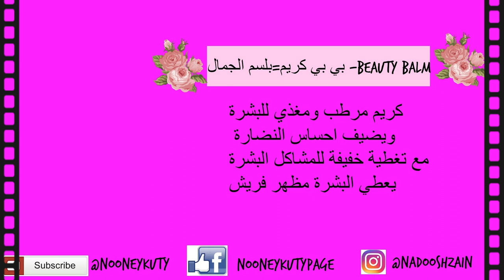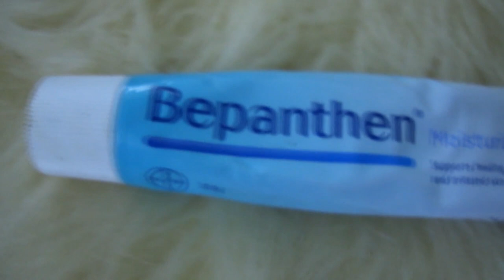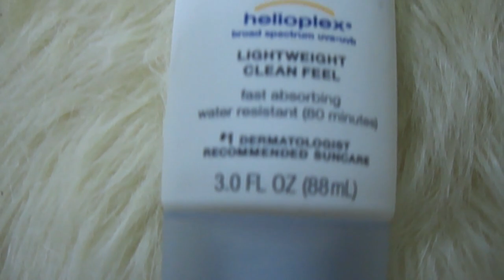طريقة عمل بي بي كريم في البيت_D.I.Y BB CREAM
3 مكونات حنعمل بيها ال بي بي كريم
كريم مرطب بيبانثين
واقي الشمس
بودرة

للحصول على المنتجات اون لاين
واقي الشمس من نيتروجينا من اي هيرب بي 50 ريال
من موقع امازون سعره 9 دولار
من امازون كريم بيبانثول نفس التركيبة بي 18 دولار

برنامج المنتاج
ORAFILM
د.ندى محمد